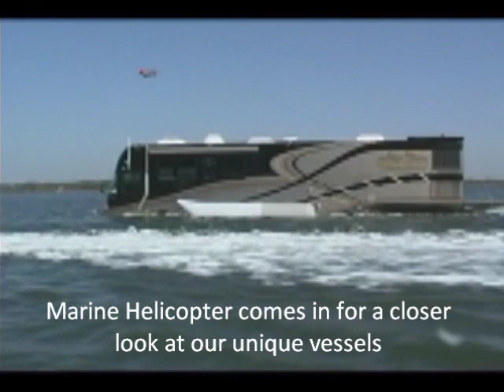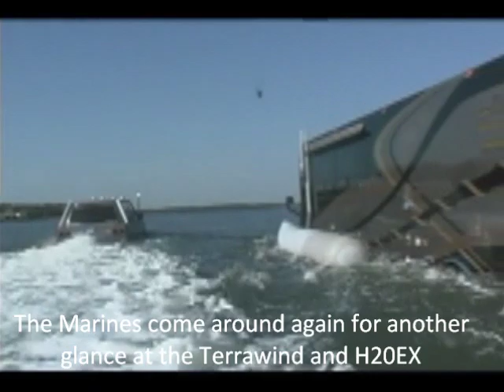Terrawind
Our Terrawind Amphibious motor coach and H2OEX